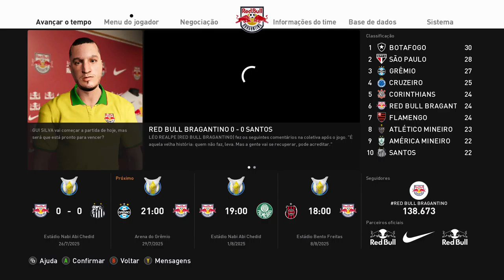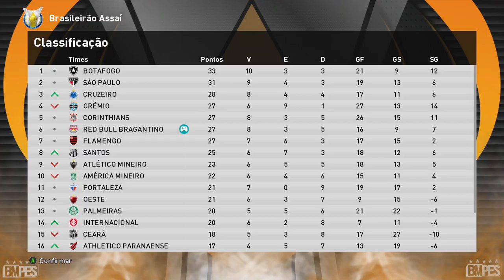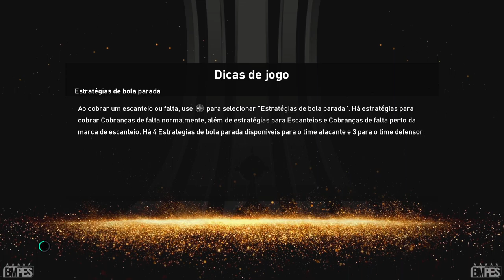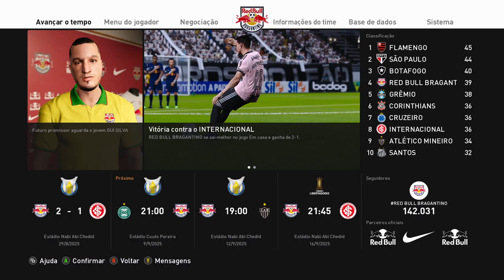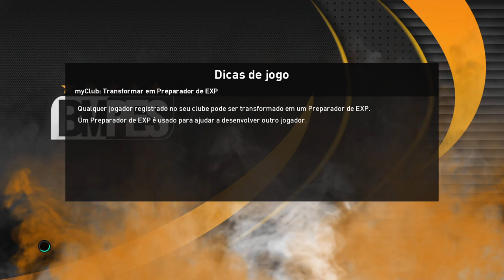🔴【PES21】 RUMO AO ESTRELATO 20 - GUI SILVA ESTÁ EM OUTRO TIME?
Faça sua doação para o canal, nos ajude a melhorar nossas lives

                                                PARCEIROS

My Hardware Setup:

Placa de vídeo da GIGABYTE -  NVIDIA GeForce  RTX 2070 de 8GB - DDR6
HD's: 2 HD's de 2TB cada  e 1 HD de 500GB NTFS
SSD SATA 3 - 240GB
Placa Mãe: TUF GAMING  B365M
32 GB DDR4 2400MHz G-Skill
2 Telas:  1 monitor Samsung 28" SA300/SA350  com resolução de 1366x768  E  1 TV LG 49' polegadas com resolução de 1920x1080.

Manche: Logitech Extreme 3D Pro Joystick